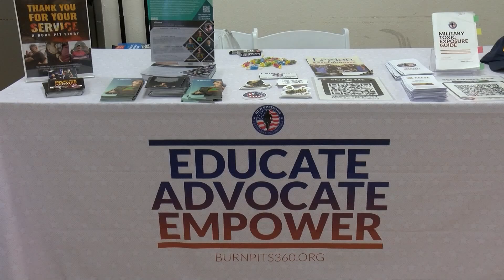Congressman Raul Ruiz host Veterans University in Imperial County